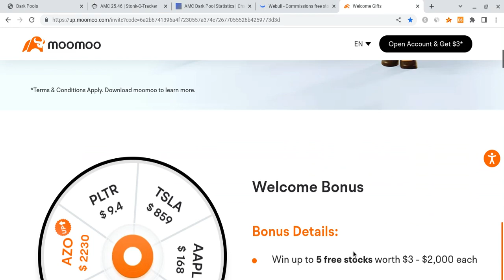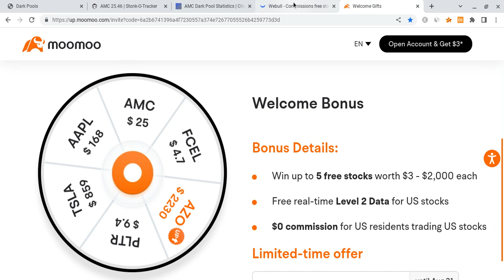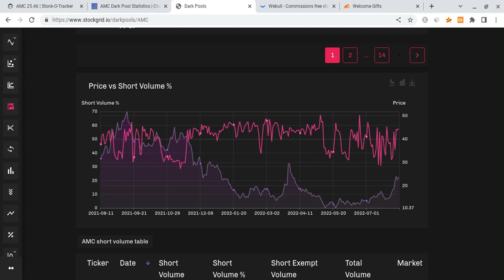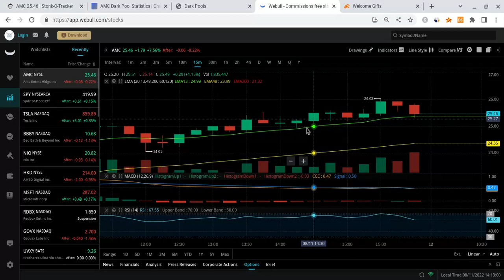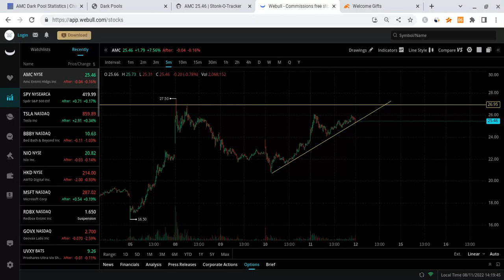🔥 AMC MAY EXPLODE TOMORROW!!! HUGE AMC STOCK PREDICTION!!! 🚀